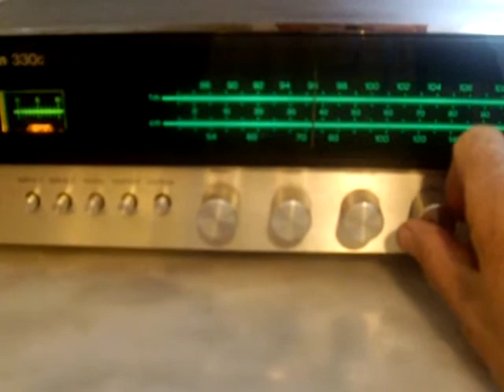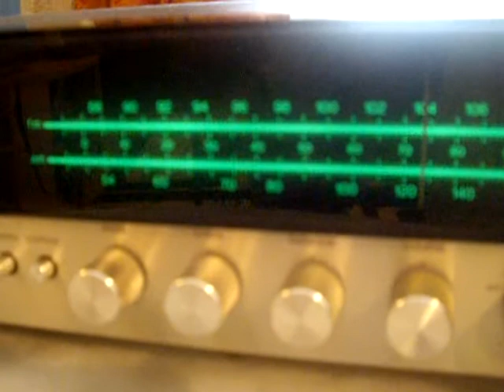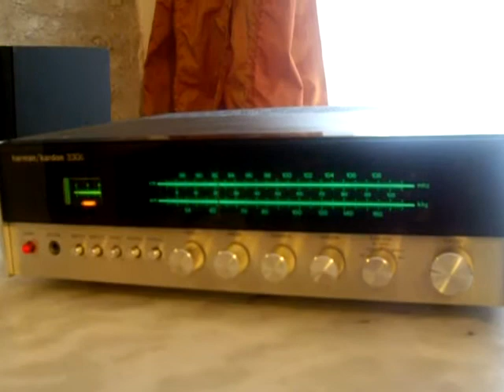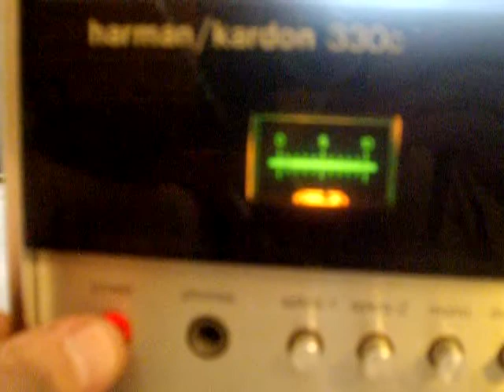006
HARMAN/KARDON 330C